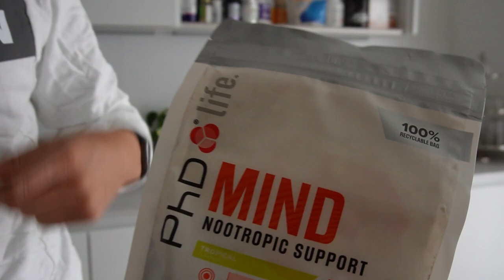#37 Vlog 10 / Saison 21/22: 5. Spieltag Regionalliga Nord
Gestern mussten wir unsere erste Niederlge der Saison schlucken. Es war leider kein gutes Spiel von uns auf ungewohnten Platzverhältnissen. Mit einem Sieg, hätten wir uns richtig absetzen können. Kommende Freitg geht es schon wieder weiter, das ist das schöne beim Fußball. Dort werden wir alles dran setzen, uns die Punkte zurückzuholen. Jetzt heißt es die Woche wieder hart arbeiten und volle Konzentration aufs nächste Spiel. Ihr seid natürlich auch wieder mit dabei.
Mitte der Woche kommt ein Video über meine Supplements und meine Ernährung vor einem Spieltag!
Sollte euch das Video gefallen, lasst gerne ein Like oder ein Abo da: Oder schreibt in die Kommentare, was ich besser machen kann bzw. was ihr noch gerne sehen wollt.
Genießt den Abend und startet gut in die neue Woche
Euer 37er